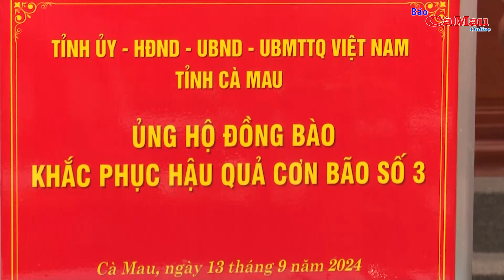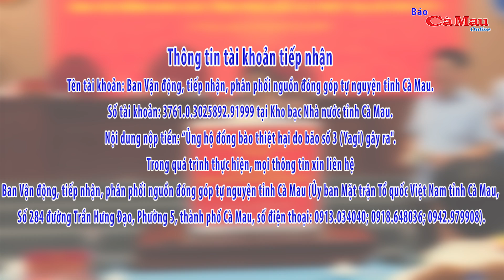Cà Mau phát động ủng hộ đồng bào các tỉnh, thành phía Bắc bị thiệt hại do bão số 3 và mưa lũ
(CMO) Chiều 13/9, Tỉnh uỷ, HĐND, UBND, Uỷ ban MTTQ Việt Nam tỉnh Cà Mau tổ chức Lễ phát động ủng hộ đồng bào các tỉnh, thành phía Bắc bị thiệt hại do bão số 3 và mưa lũ. Dự lễ phát động có Uỷ viên Trung ương Đảng, Bí thư Tỉnh uỷ, Chủ tịch HĐND tỉnh Nguyễn Tiến Hải; Phó bí thư Thường trực Tỉnh uỷ Phạm Thành Ngại; Phó bí thư Tỉnh uỷ Nguyễn Đức Hiển.